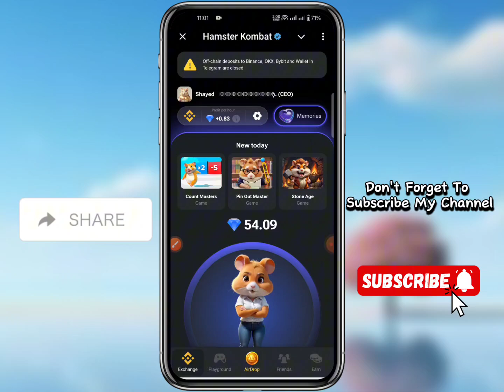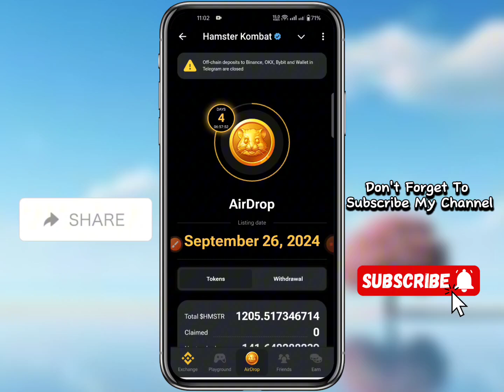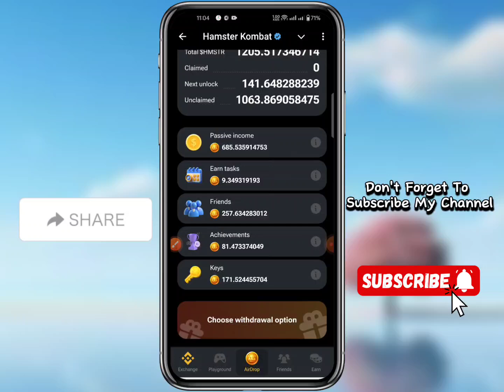Hamster Token Car,iPhone 🤣- কে কত পেলো | Check $HMSTR Token Allocation কত পাইলেন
Hamster Token - কে কত পেলো | Check $HMSTR Token Allocation কত পাইলেন

•Hamster Combat is a type of cryptocurrency related project and just newly arrived in the market which is absolutely legal and follows all the rules and devices of YouTube.

Related Query:
hamsterseason2
hamster kombat
new update today hamster kombat
hamster combot new update
hamster kombat withdrawal kaise kare
hamster kombat launched
hamster kombat on exchanges